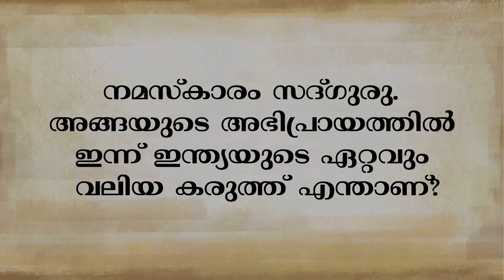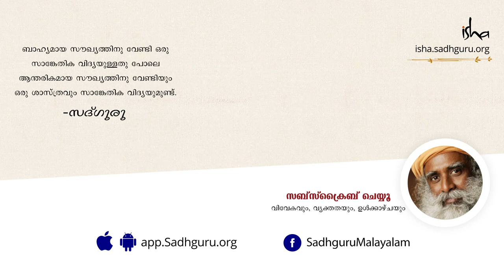ഭാരതത്തെ ഒന്നിച്ചു നിര്‍ത്തുന്നതെന്താണ്? | സദ്ഗുരു മലയാളം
ഭാരതത്തെ ഒരുമിച്ചു നിര്‍ത്തുന്നത് ഈ അദൃശ്യമായ ആത്മീയ ചരടാണെന്നും അതു മുറിച്ചു മാറ്റരുതെന്നും സദ്ഗുരു വിവരിക്കുന്നു.